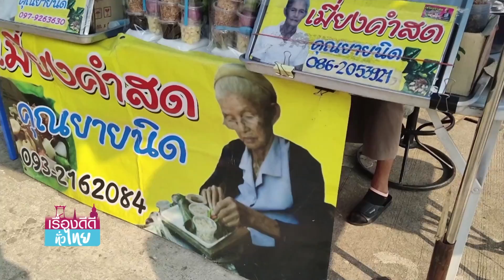ก๋วยเตี๋ยวเคลิ้ม ต้มยำหม้อเขียวเมืองนราฯ I เรื่องดีดีทั่วไทย I 12-03-64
ก๋วยเตี๋ยวเคลิ้ม ต้มยำหม้อเขียวเมืองนราฯ